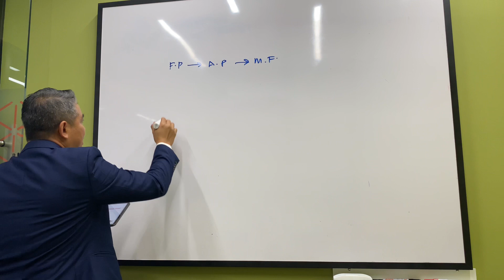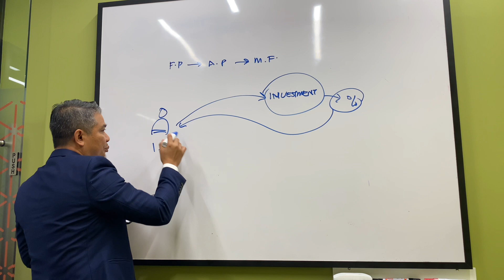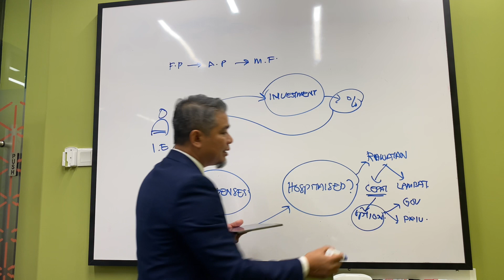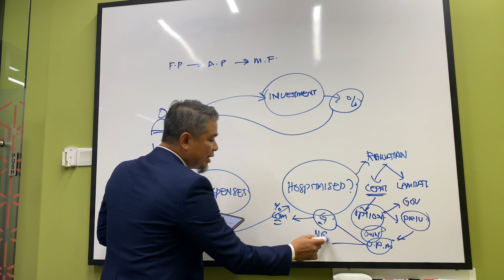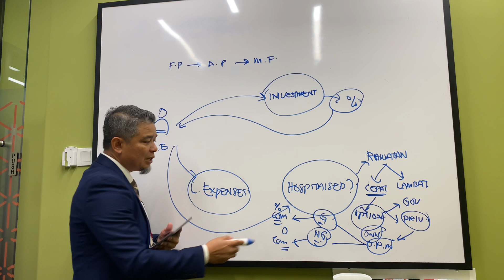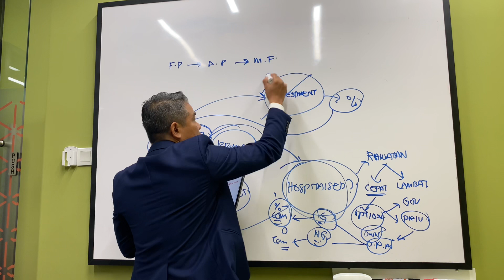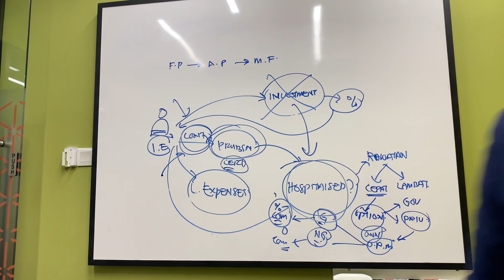FINANCIAL PROTECTION DENGAN SEDIAKAN MEDICAL FUND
Bagaimana perlunya medical fund sebagai alat untuk perlindungan kewangan.

Berminat nak tahu lebih lanjut untuk dapatkan khidmat nasihat takaful especially medical card.